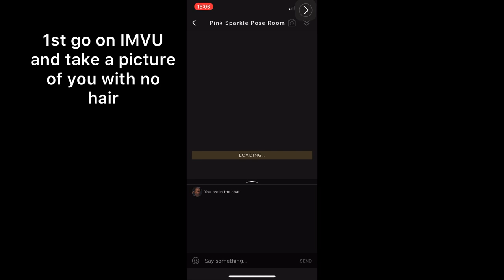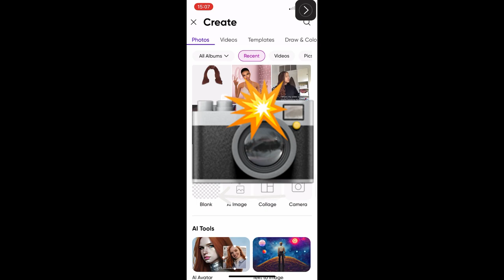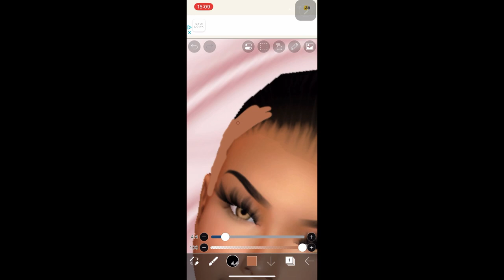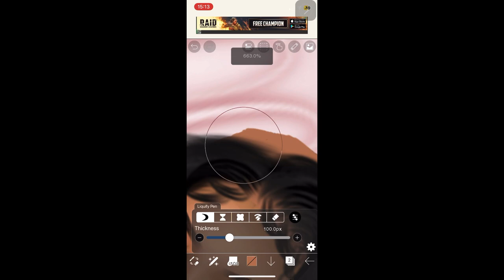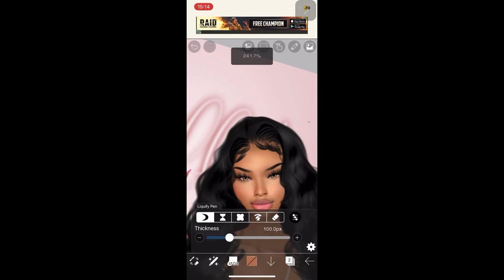How to install a wig * IMVU edition * | eishavu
I’m still a starter so please don’t come for me.